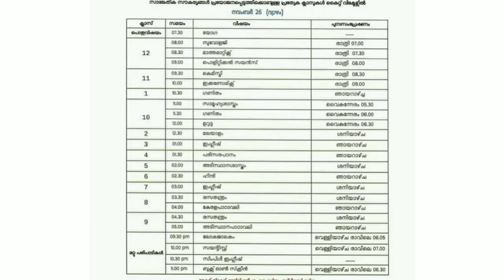KITE VICTERS TIME TABLE || 2020 NOVEMBER 26 || Raheema's Creations